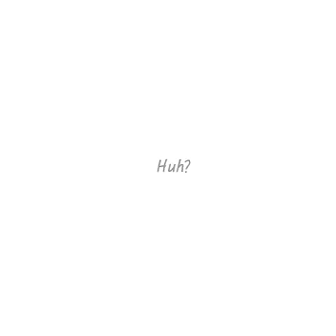Faith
Thank you to all the new Subscribers; GOD bless you :) This is GOD's channel led by the Holy Spirit